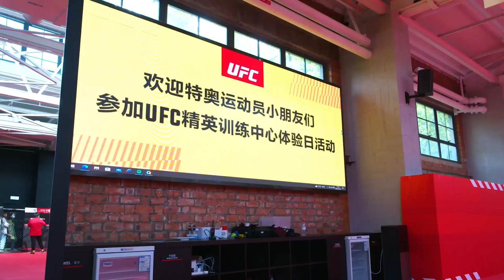UFC Performance Institute Collaborates With Special Olympics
UFC announces a collaboration to support Special Olympics. The 'UFC Performance Institute Tour' took place on November 12 at the UFC Performance Institute in Shanghai, which included a donation ceremony and a training session with the Special Olympics athletes.